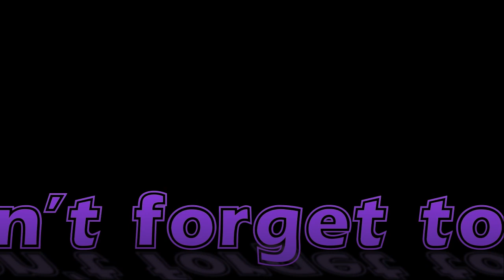FROCK CUTTING AND SEWING | HOW TO MAKE FROCK | HOW TO SEW FROCK | HOW TO STITCH FROCK